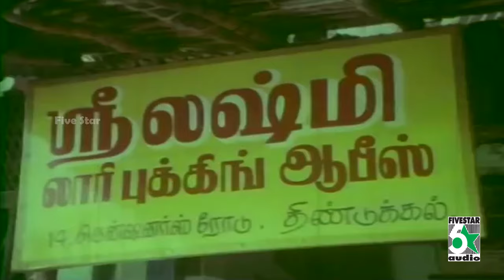Azhagaana Mancha Pura Video Song | Ellame En Rasathan | Rajkiran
Ellame En Rasathan is a 1995 Tamil drama film directed by Rajkiran. The film features Rajkiran, Sangita and Roopa Sri in lead roles. The film, produced by Rajkiran, had musical score by Ilayaraja.

Track

1.Azhagaana Mancha Pura
Ellame En Rasathan
Mano, S. Janaki
Ilaiyaraaja
Vaali

4.Click and watch itune songs - hits of janaki & Chithra super songs